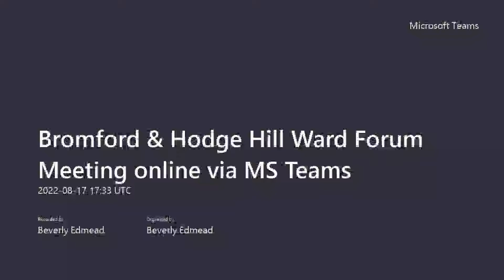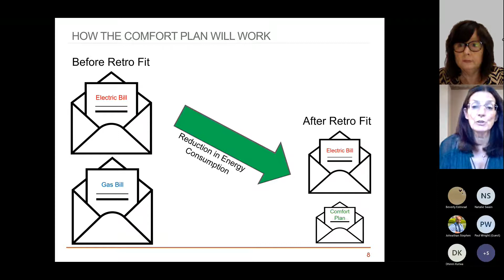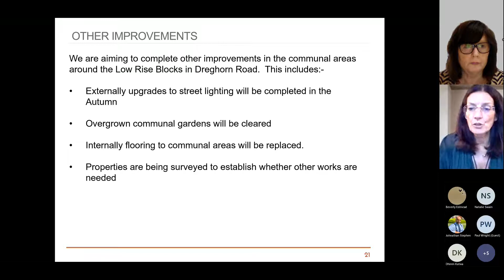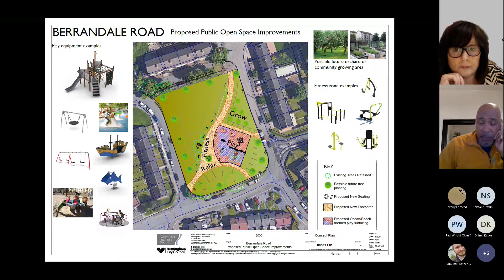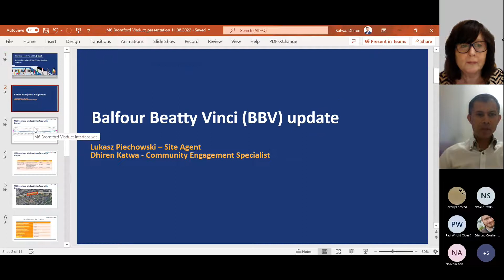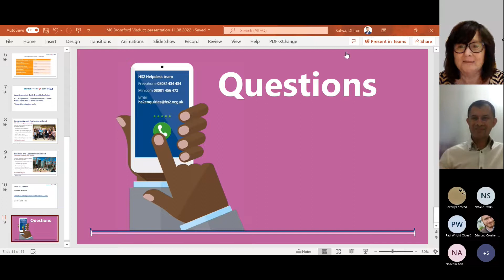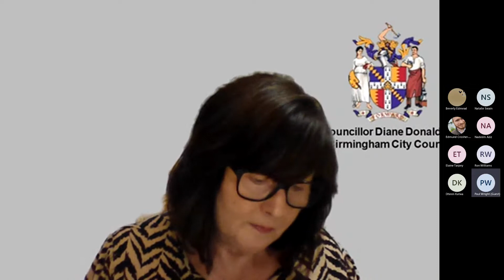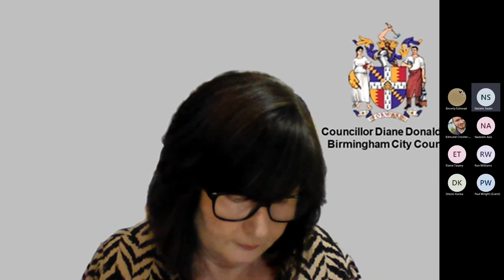Bromford & Hodge Hill Ward Forum Meeting online 17/08/2022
Regeneration and CWG Celebrating Communities Events Special - Chaired by Cllr Diane Donaldson